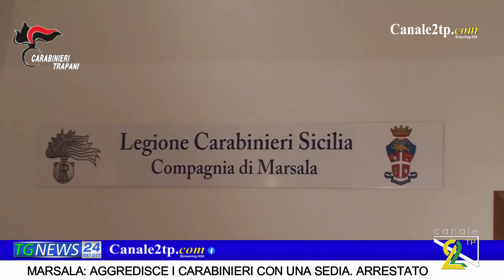MARSALA: AGGREDISCE I CARABINIERI CON UNA SEDIA. ARRESTATO